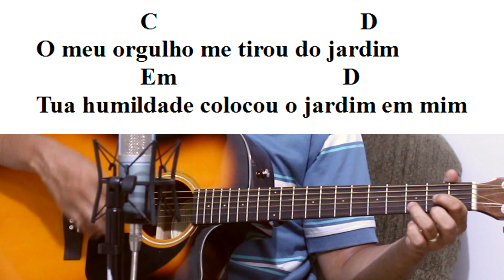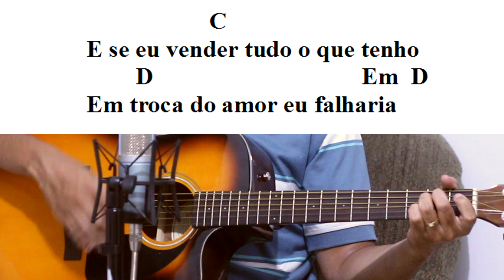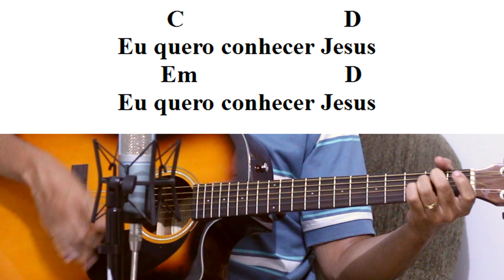QUERO CONHECER JESUS - CIA SALT (CIFRA SIMPLIFICADA)